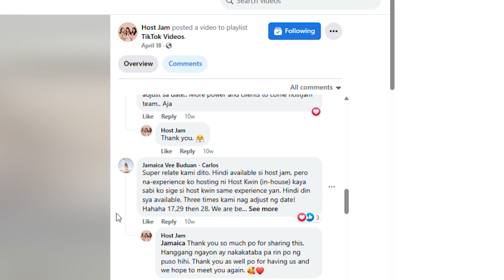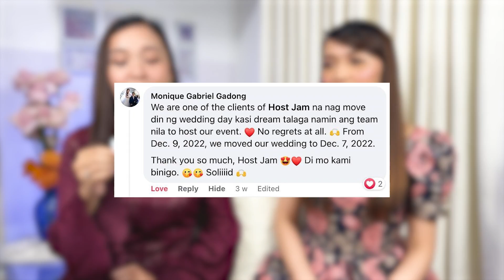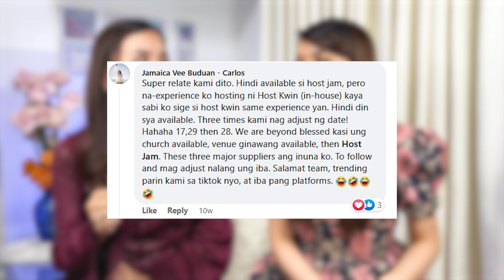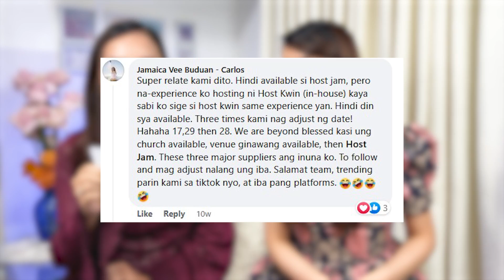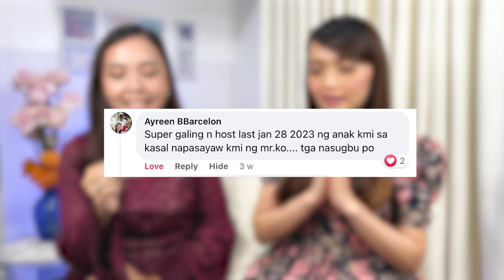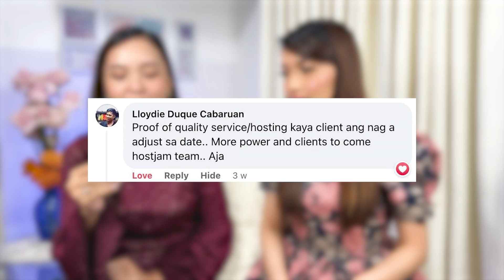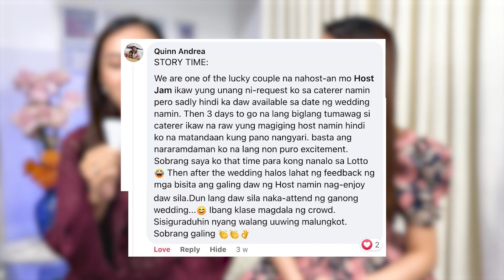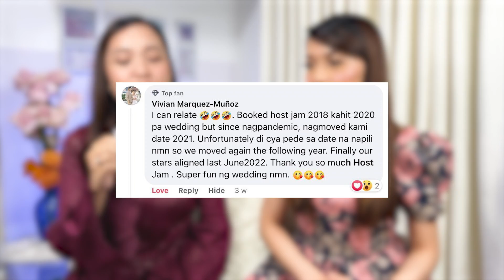Reading Comments on Meiko’s Post | Host Jam Vlog 346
It was fun to reminisce the moments that we’ve shared with our former clients. Truly, we are beyond grateful to be a part of your special day. 🥰

Watch the video to see some of the positive comments from our former clients on Meiko’s post. Just like Meiko, some of them adjusted their dates for us to be a part of their big day.

We are excited for Meiko and Patrick’s wedding. Hihi. 🤩